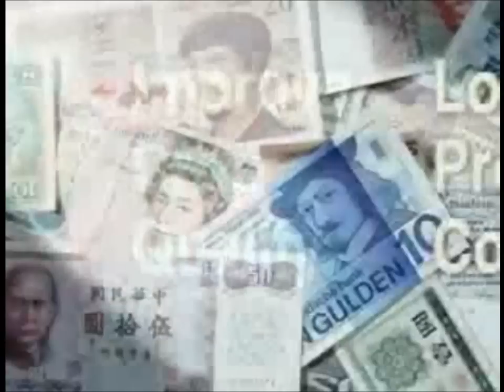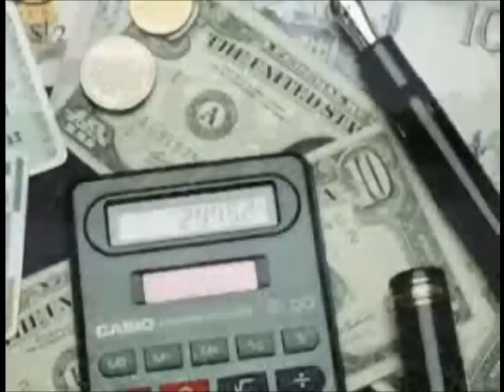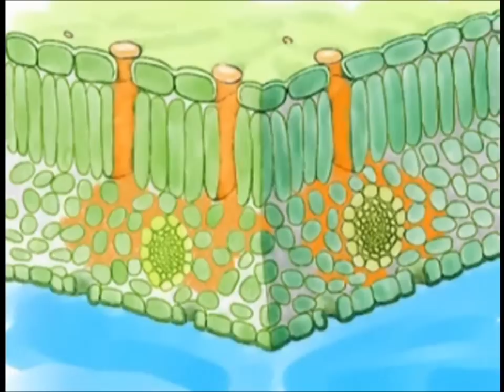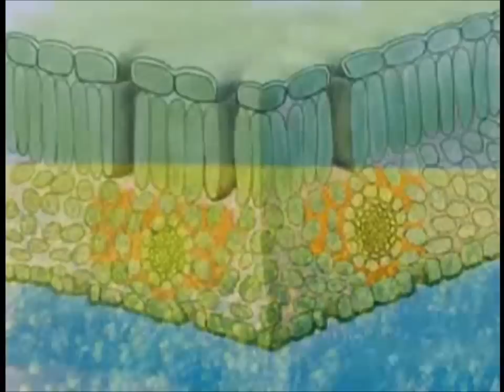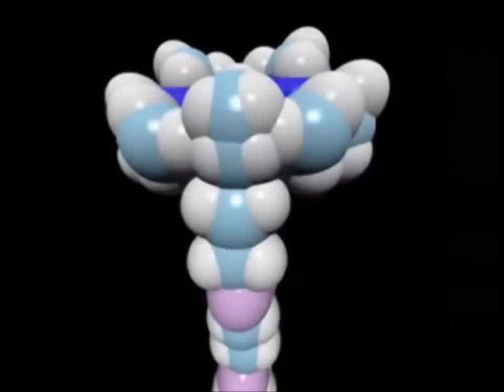Silwet Gold - Hindi promo movie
Silwet gold is known as "superspreader." Silwet decreases the surface tension of spray solutions much more than conventional adjuvants.

Silwet gold can be used with fungicides, insecticides & herbicides, PGRs and fertilizers in arable crops, horticulture, viniculture, vegetables, flowers, and forestry.

Silwet gold promotes spray volume reduction,Promotes rapid uptake of agrochemicals (rainfastness),Improves spray coverage and canopy penetration,Increased performance, particularly in those crops that have difficult to wet waxy surfaces (Oilseed Rape, Cabbage etc) or when sprays need to treat pathogens/pests in morphologically complex and thus difficult-to-reach parts of plants, for example in cereals in ear fusarioses control, aphids etc.